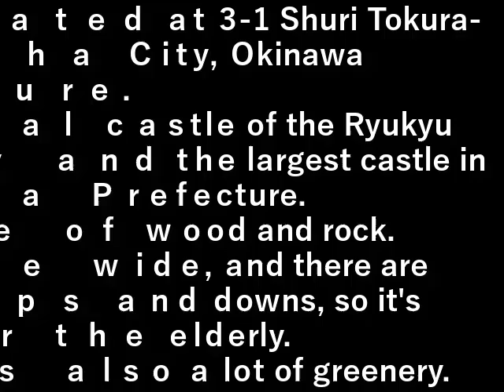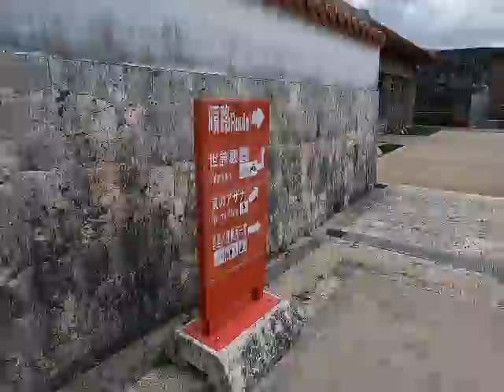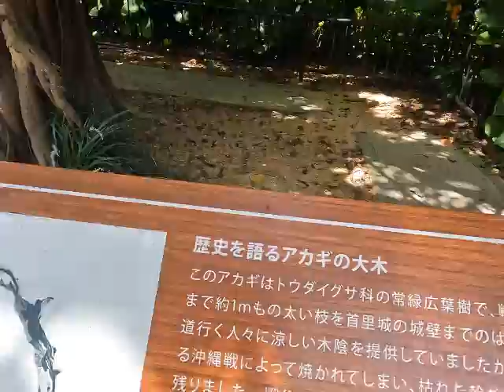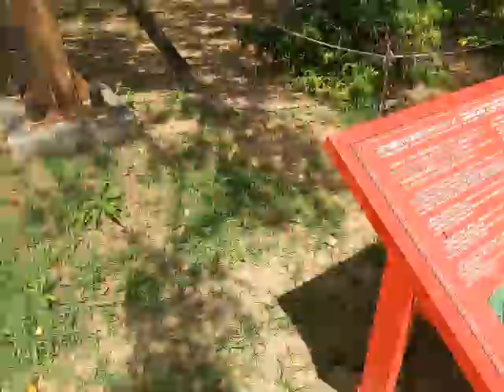沖縄旅行(3-1首里城) Okinawa Trip 3-1(Shuri Castle)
沖縄県那覇市首里当蔵町3丁目1にある。
琉球王朝の王城で、沖縄県内最大規模の城。
木と岩の城。

けっこう広く、上り下りが多く年寄りは辛い。
緑も結構多い。

It is located at 3-1 Shuri Tokura-cho, Naha City, Okinawa Prefecture.
The royal castle of the Ryukyu dynasty and the largest castle in Okinawa Prefecture.
A castle of wood and rock.

It's quite wide, and there are many ups and downs, so it's hard for the elderly.
There is also a lot of greenery.

設備屋の適当田舎暮らし